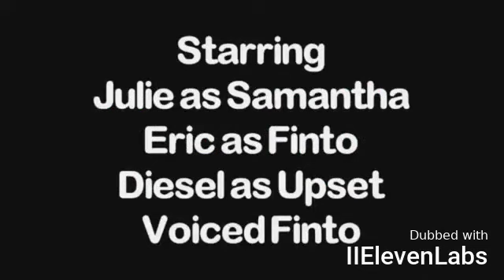SDH Klassiker - Guldfisk Kringla